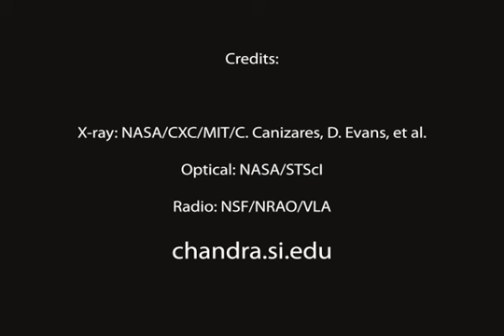NGC 1068 in 60 Seconds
This image shows one of the nearest and brightest galaxies to the Milky Way that contains a rapidly growing supermassive black hole known as NGC 1068.